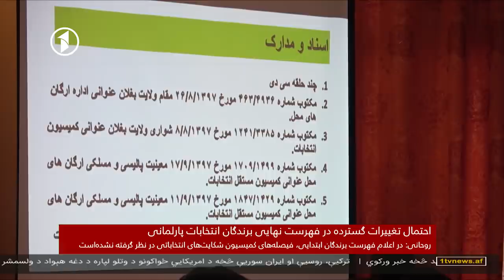Afghanistan Dari News 23.12.2018 خبرهای افغانستان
خبرهای افغانستان از تلویزیون یک
یک‌شنبه، دوم جدی ۱۳۹۷ خورشیدی
Afghanistan 1TV Dari News bulletin
Sunday, 23rd December 2018